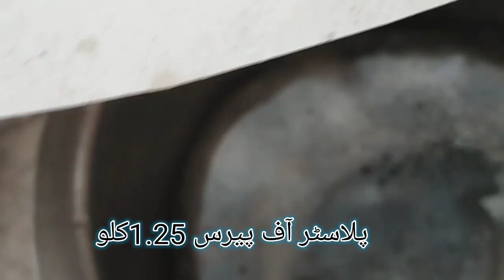Calcium block for budgies ||Egg formula|| calcium block kaise banaye || in hindi urdu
Calcium block for budgies parrots | Mineral block | breeding formula | Calcium block banane ka tarika
Calcium block for budgies || Calcium block banane ka tarika|| Mineral block for bird || Egg formula
As you may know from the title, this video explains how to make the best mineral calcium block and calcium chalk for birds.

This mineral diy calcium block and Cuttlefish Bone you can feed all the birds.

You will find answers to all your questions about calcium block. For example
how to make calcium block for birds, budgies, lovebirds, parrots, cockatail and alexandrine parrots at home easily. And the benefits of calcium block are explained.

calcium block kese banaye
calcium block kaise banate hain aap ke tamam sawalon ka jawab mil jain gy.

Make a note of the items to be used in the calcium block for birds
Plaster of Paris 1.5 KG = Rs 60
Multani Mitti 250 Grams =  50
Chakni Mitti 100 Grams =  10
CuttleFish Bone (Samudri Jhaag)100Gram = 220
Egg Shells 100 Gram = Free
Wood Coal 50Gram = Free
Turmeric (Haldi) 50 Gram = free
Honey 100 Gram = 120
Disposable Glass 15  = freee
Water 1.5 Leter = Free
iron Wire
(Total 375 Rupes
 One Calcium Block expenses Rs 25)

Make a note of the items to be used in the soil grit for birds, Parrots & Pigeons
1-Calcium Block 1
2-(Moringa) 50Gram
3-Carom Seed (Ajwain) 50 Gram
4-Fennel Seed (Saunf) 50Gram
5-Nigella Seed (Kalonji) 50Gram
6-Black Paper (Kali Merch) 50Gram
7-Fenugreek (Methi) 50Gram
8-Dried Ginger (Sond) 50Gram
9- balck salt ( kala namk) 30gm

 Calcium block banane ka tarika Calcium block banane ka tarika Calcium block banane ka tarika Calcium block banane ka tarika Calcium block banane ka tarika Calcium block banane ka tarika

 Calcium block banane ka tarika Calcium block banane ka tarika
calcium block for budgies
calcium block kaise banaye